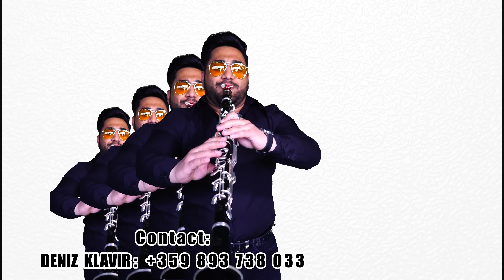Ork. DENIZ GRUP 2019 - KUCHEKA MIX ♫ █▬█ █ ▀█▀ ♫ ☆UHD 4K☆